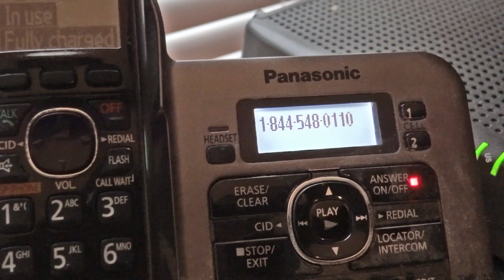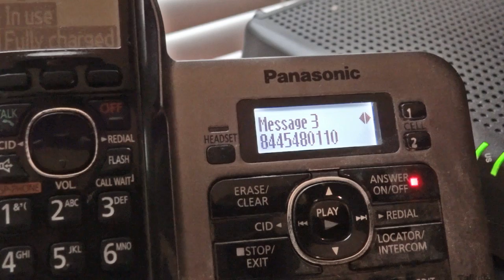Fake IRS Message On Answering Machine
Ridiculous scam calls.  I called one of the numbers back for laughs with the camera rolling, but nobody picked up.  The IRS does not call, they send letters.

"Hello, this call is officially a final notice from IRS, Internal Revenue Service.  The reason of this call is to inform you that IRS is filing lawsuit against you..."

"Hi, this message is intended to contact you.  My name is Dennis Grey and I am calling regarding an enforcement action executed by the US Treasury intending your serious attention.  Ignoring this will be an intentional attempt to avoid additional appearance before a magistrate judge or a grand jury for a federal criminal offense...I would like you to cooperate with us and help us to help you.  Thank you"